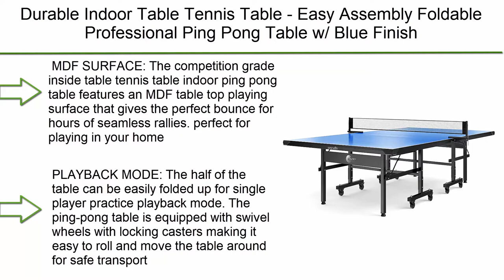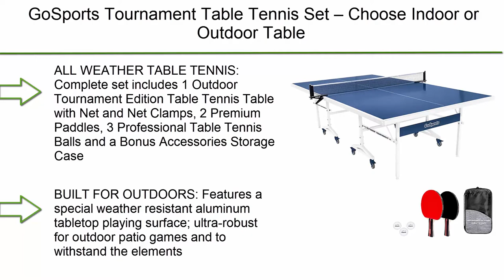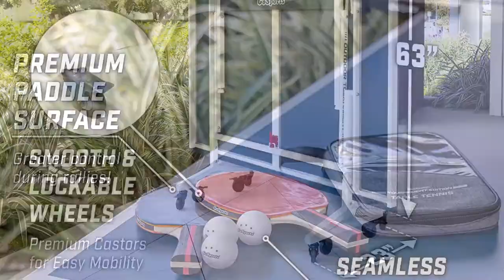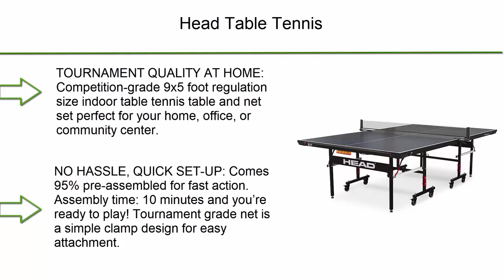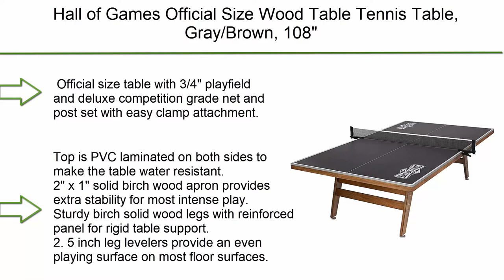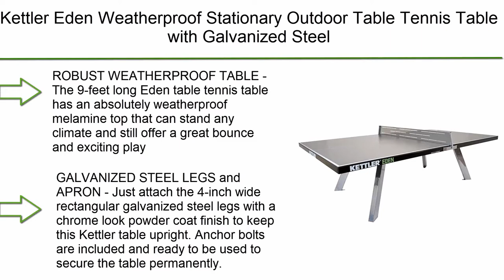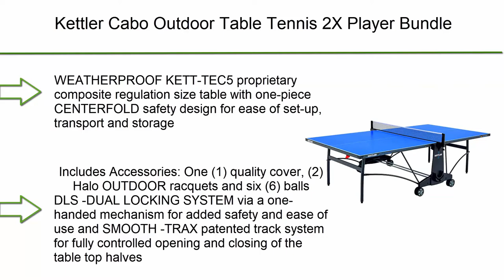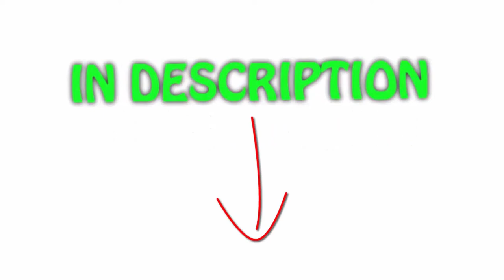✅ 10 Best Professional Table Tennis Tables ( buying guide )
► Checkout These Links For Updated Price Of Professional Table Tennis Tables;
❥ Top 1. Butterfly Centrefold 25 Table Tennis Table

❥ Top 2. Kettler Cabo Outdoor Table Tennis 2X Player Bundle

❥ Top 3. Kettler Eden Weatherproof Stationary Outdoor Table Tennis Table with Galvanized Steel Legs and Permanent Net and Post System

❥ Top 4. Atomic Northport 3-in-1 Dining Table with Air-Powered Hockey and Table Tennis

❥ Top 5. Hall of Games Official Size Wood Table Tennis Table, Gray/Brown, 108"

❥ Top 6. Head Table Tennis

❥ Top 7. JOOLA NOVA - Outdoor Table Tennis Table with Waterproof Net Set - 10 Minute Easy Assembly - All Weather Aluminum Composite Outdoor Ping Pong Table - Tournament Quality - Indoor, Outdoor Compatible

❥ Top 8. JOOLA Tour Table Tennis Table with Quick Clamp Ping Pong Net - 10 Minute Assembly - Foldable Indoor Ping Pong Table with Single Player Playback Mode, Competition Grade MDF Ping Pong Table Top

❥ Top 9. GoSports Tournament Table Tennis Set – Choose Indoor or Outdoor Table, Includes Net, 2 Paddles, and 3 Balls with Case

❥ Top 10.   Durable Indoor Table Tennis Table - Easy Assembly Foldable Professional Ping Pong Table w/ Blue Finish, MDF Table Top, Single Player Playback Mode - Quick Clamp Ping Pong Net Set - SereneLife SLPPT15

Portions of footage seen in this video are generally not original content manufactured by BestProductly. Portions of stock footage of merchandise were gathered from multiple sources including, manufactures, fellow creators and various other sources. "All claims, guarantees and product specifications get by the manufacturer or vendor. BestProductly should not be held responsible of such claims, guarantees or specifications".